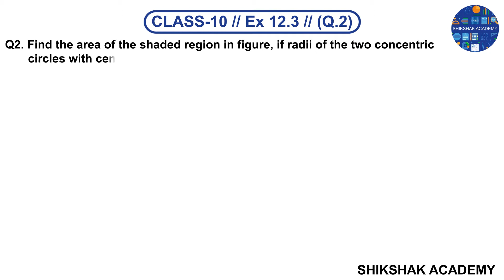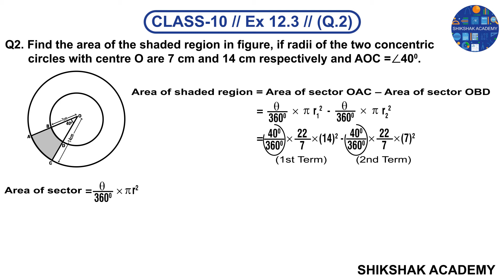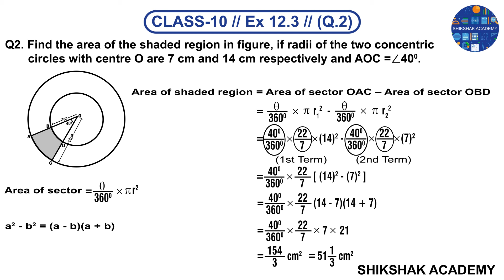Ex 12.3 (Q2) - Chapter 12 ( Area related to circles ) || CBSE Class - 10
In this video, you will learn how to solve question no.2 of ex 12.3 of class 10. In detail you will learn how to find area of sector of a given circle. With animation we have explained you how to easily do this question.